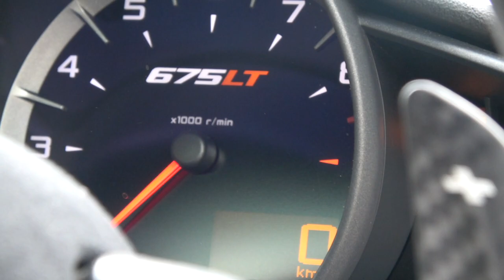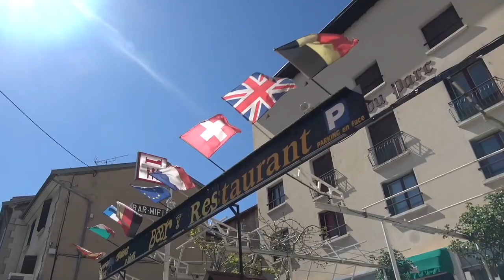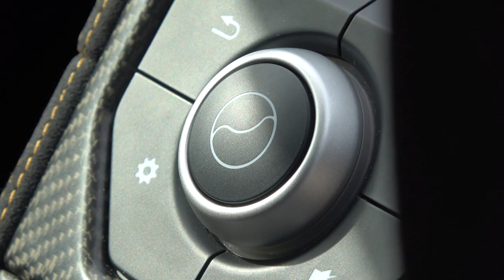Saying Goodbye To My McLaren 675 LT! | MrJWW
I have owned my McLaren 675LT for over 12 months and almost 10,000 miles. The adventures and resulting memories of my time with the McLaren 675LT have been phenominal! But it's time to move on and to make way for new cars! Here are some of the best moments of my time with this awesome supercar...but there's a lot more cool stuff to come!